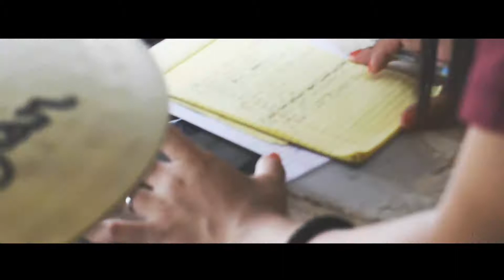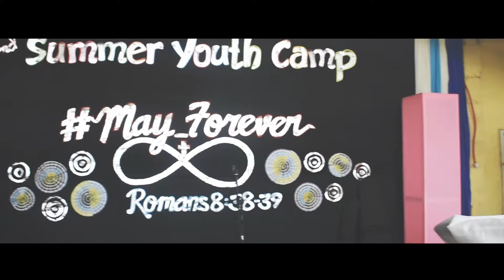General Baptist - District Summer Youth Camp 2017